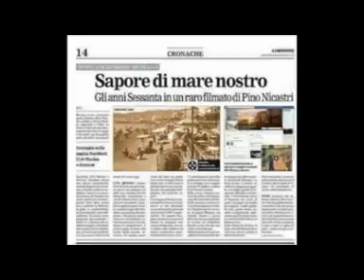Stringer in the night